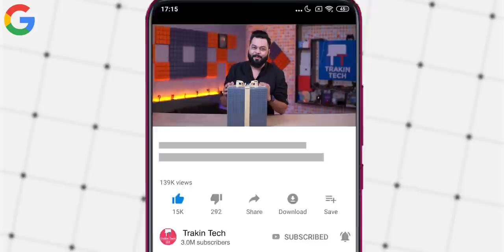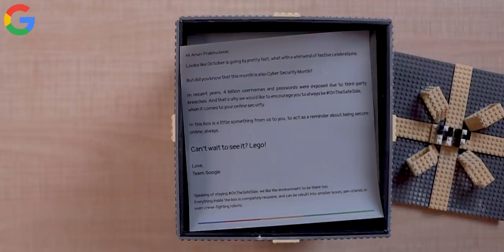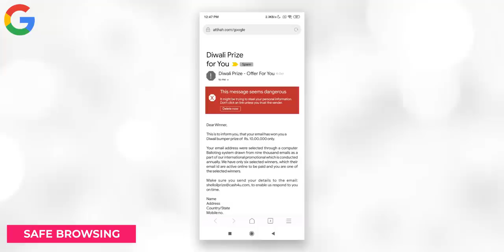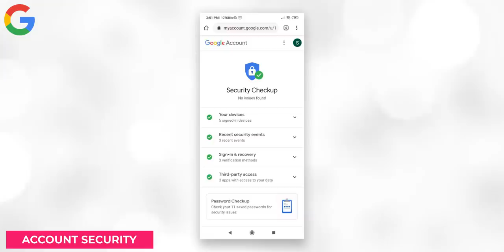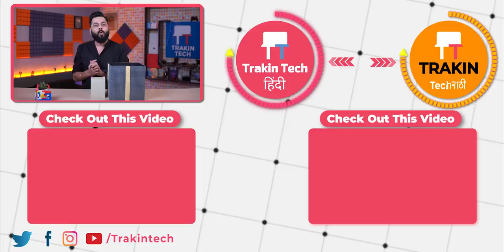Mystery Lego Box From Google!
Doston, Google ne humein ek Mystery box bheja hai jisme bahut sari interesting cheezen hai. October ka mahina ek online security month tha aur isi ke bare mein Google ne ye box humein bheja hai. Lekin is video mein bahut sari important information hai apke security ke bare mein toh jaroor dekhiye aur humein bataaye ki apko ye video kaise lagaa!